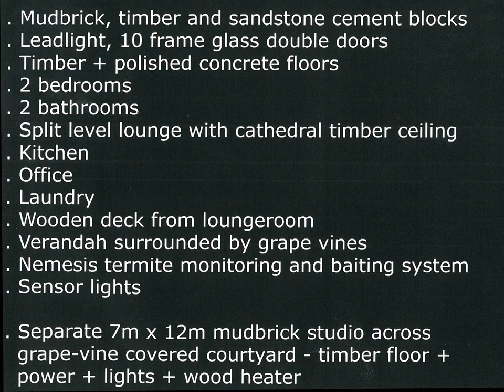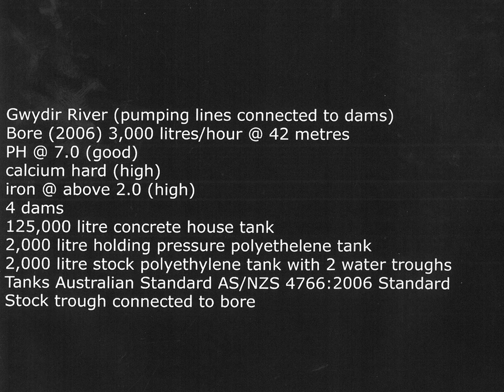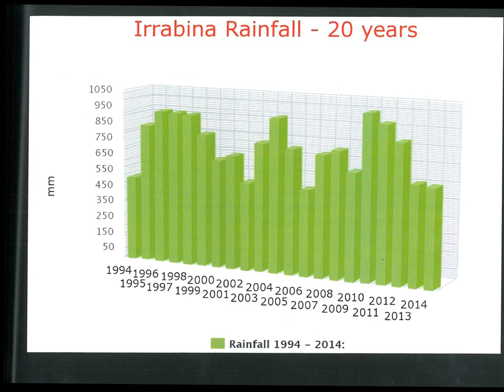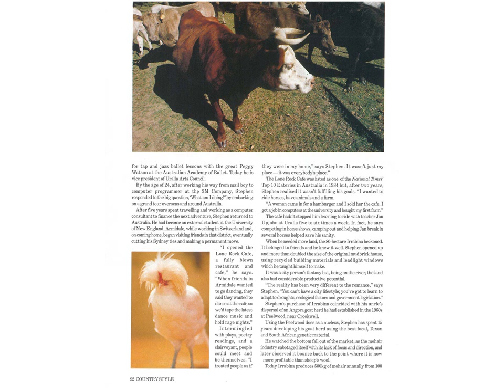organic farm for sale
Irrabina is a 200 acre organically certified farm at 1,000 metres on the Gwydir River in the New England region of New South Wales Australia, breeding traditional Galloway cattle based on Scottish bloodlines.